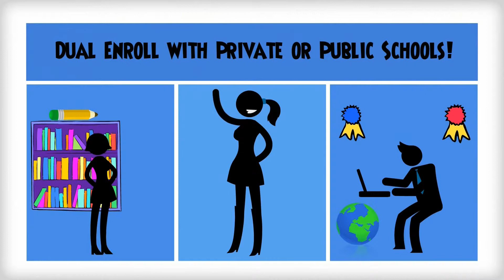Raven Correspondence Commercial Revised FINAL